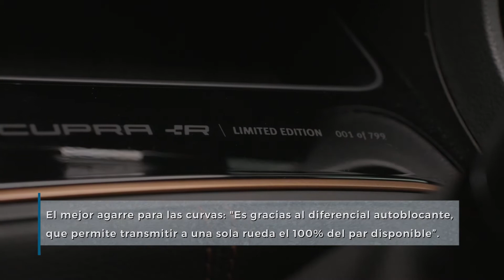Jordi Gené a los mandos del nuevo Seat León Cupra R | Auto10TV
El embajador y piloto de la marca española se pone a los mandos del nuevo Seat León Cupra R para contarnos sus impresiones.